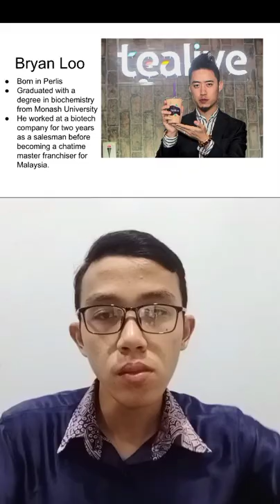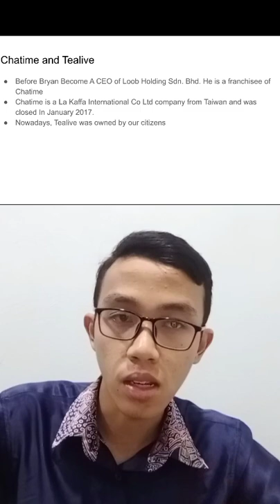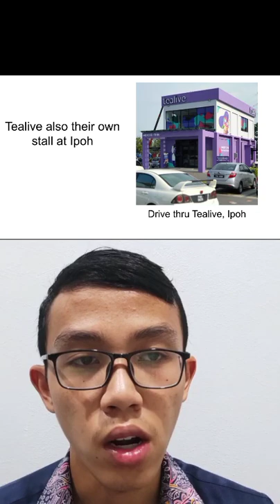AFT 1023 Personal Presentation Tealive